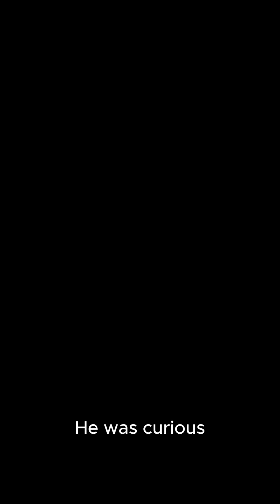How Penicillin Was Discovered: The Genius of Alexander Fleming 🔬✨”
Discover the incredible true story of Alexander Fleming, the scientist whose accidental discovery of penicillin changed the world forever. In this short educational video, we explore how a simple lab mistake led to the creation of the first life-saving antibiotic, saving over 200 million lives globally.

Learn how penicillin revolutionized medicine, stopped deadly infections, and shaped modern healthcare. Perfect for students, science lovers, and anyone curious about the discoveries that changed human history.